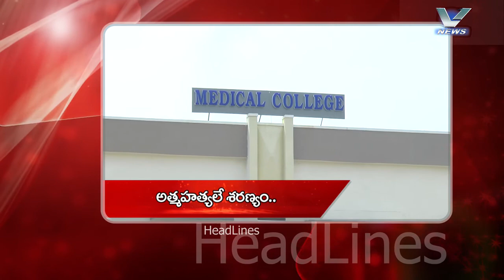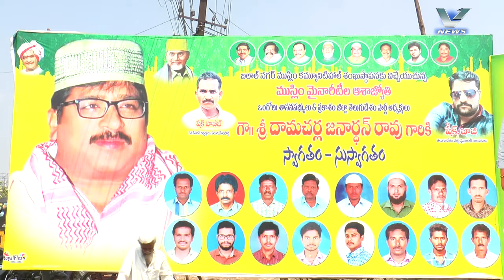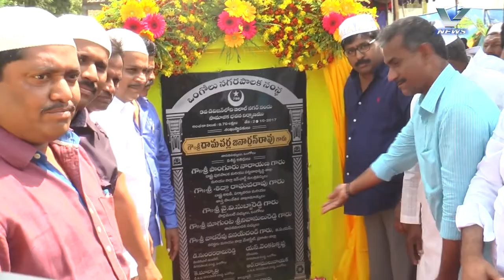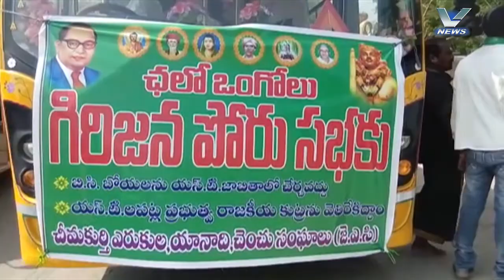29.10.2017 V NEWS 07.30 PM PART 1